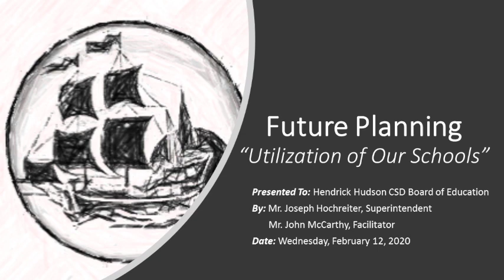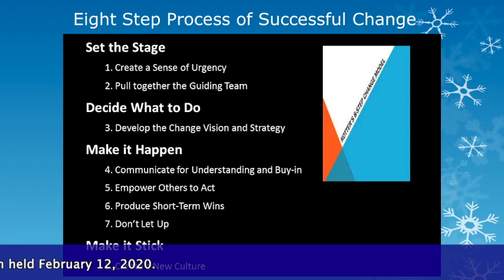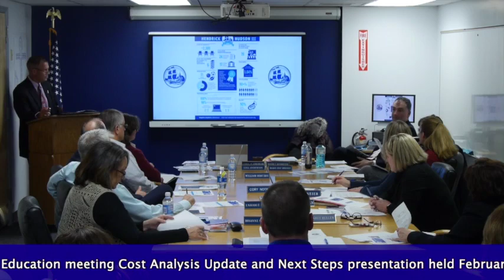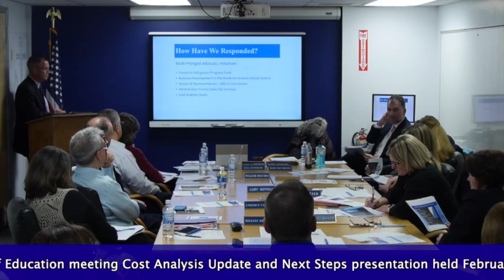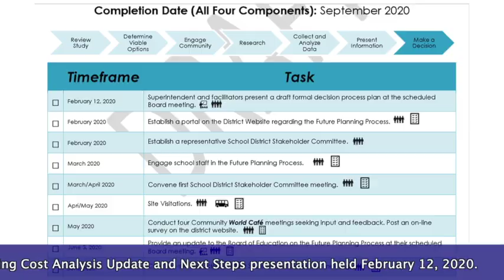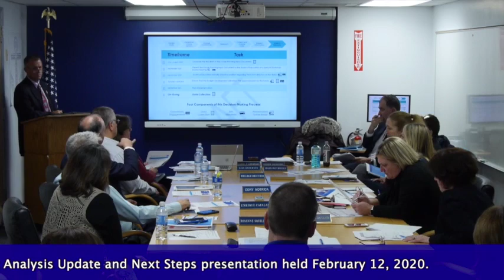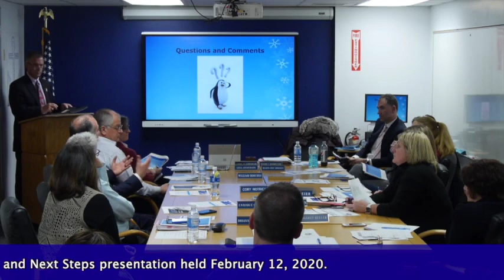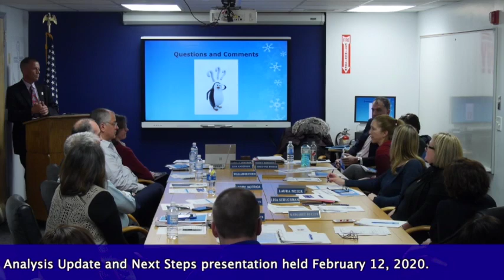Cost Analysis Update and Next Steps BOE 02-12-2020